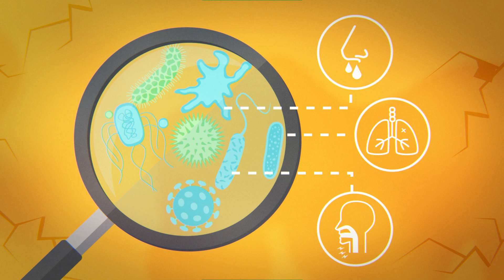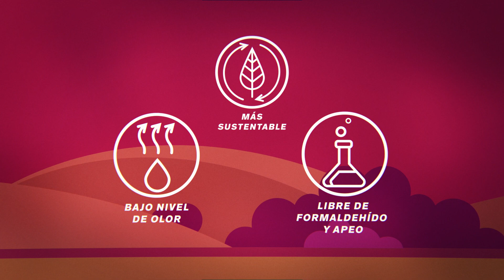Paredes protegidas contra la humedad – Conozca PRIMAL™AH-5000 LO!